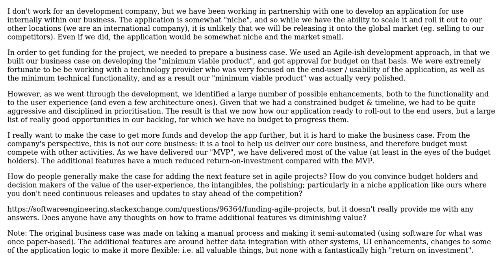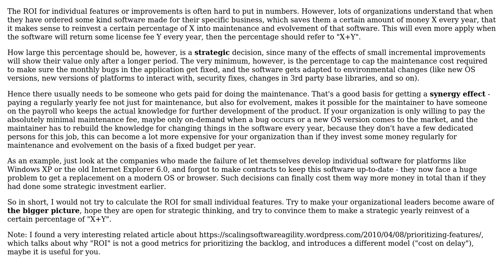Software Engineering: How to make a business case for incremental product development?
With thanks & praise to God, and with thanks to the many people who have made this project possible! | Content (except music & images) licensed under CC BY-SA | Music | Images & others | With thanks to user Doc Brown user ainwood and the Stack Exchange Network Trademarks are property of their respective owners. You are responsible for your own actions.